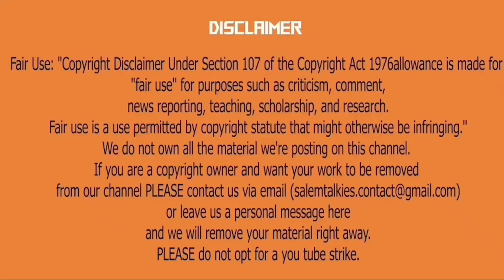Archangel Mist Traditional Russian Blue Cat | Exotic Russian Blue Cat | Huraira Cat Show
In This Video We Are Going To Watch Archangel Mist Traditional Russian Blue Cat Breed In Tamil !!

Catch us for Upcoming Movies, Public Reviews, Public Opinions, Food Reviews Etc...

We do not own all the material we're posting on this channel. If you are a copyright owner and want your work to be removed from our channel PLEASE contact us via email  or leave us a personal message here and we will remove your material right away. PLEASE do not opt for a you tube strike.